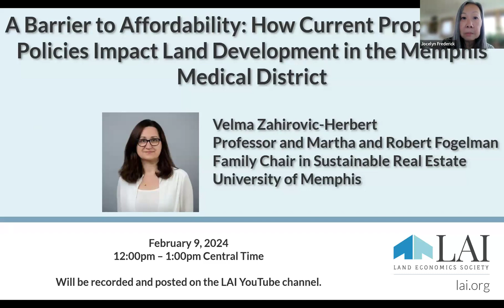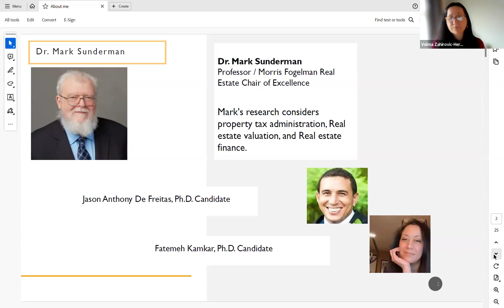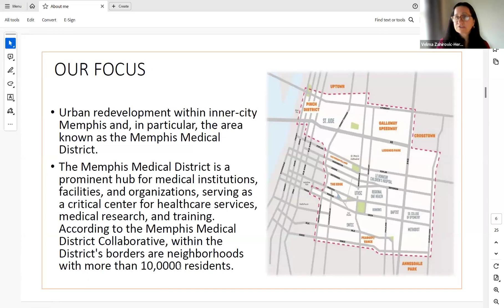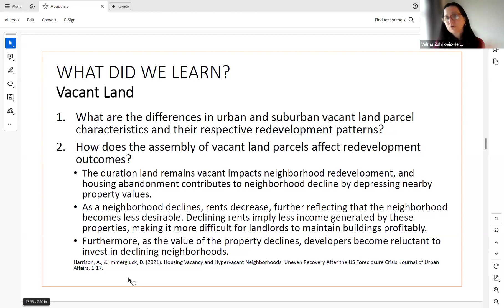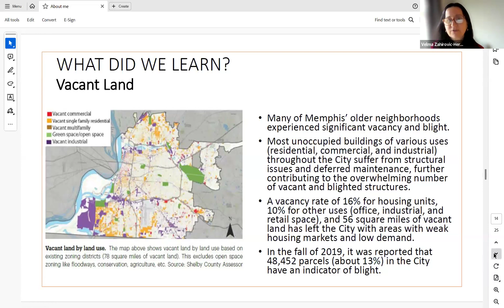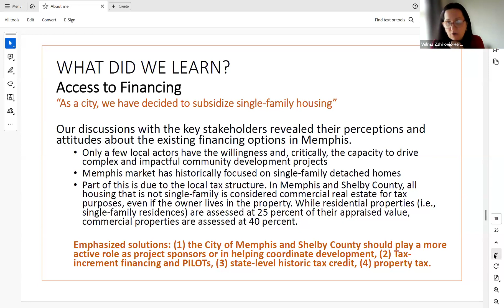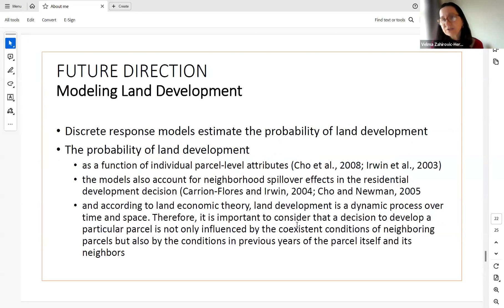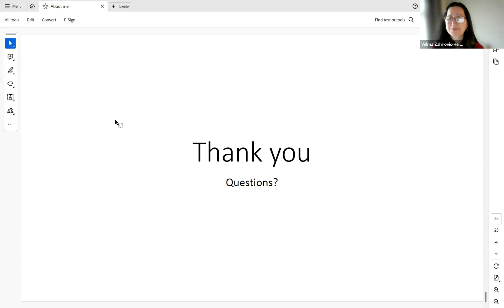February 9, 2024: A Barrier to Affordability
A Barrier to Affordability:
How Current Property Tax Policies Impact Land Development in the Memphis Medical District

Velma Zahirovic-Herbert
Professor and Martha and Robert Fogelman Family Chair in Sustainable Real Estate, University of Memphis

Velma Zahirovic-Herbert is the Martha and Robert Fogelman Family Chair in Sustainable Real Estate and Professor of Real Estate at the University of Memphis. Her current research focuses on housing markets, neighborhood change and growth, and the applications of consumer behavior theories to real estate brokerage. She has published extensively in both real estate and urban economics journals on these and similar topics. She is a managing editor of the Journal of Housing Research and the editorial board member of the Journal of Real Estate Finance and Economics and the Journal of European Real Estate Research. Velma is an active American Real Estate Society member and president of the International Real Estate Society.